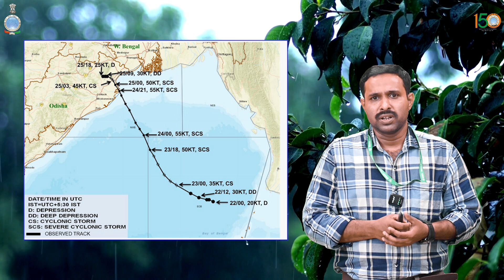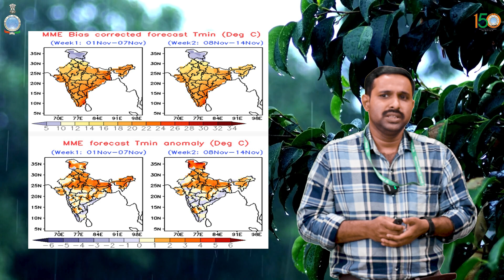Weekly Weather Briefing English (31.10.2024)